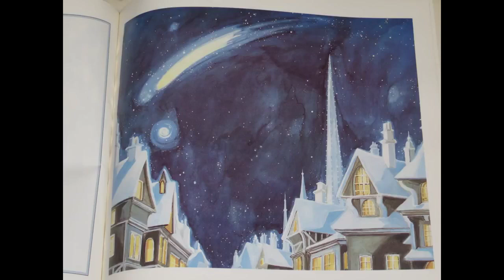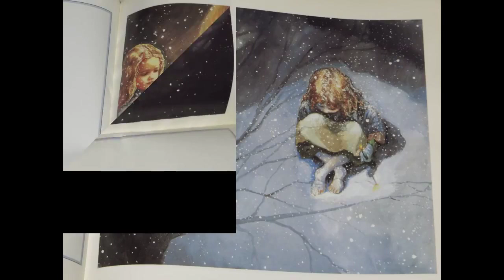"The Little Match Girl" Audio Book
I narrate a holiday classic about a young child from a poor family who is sent on the streets to sell matches. All original illustrations are copyrighted property of Rachel Isadora Turner, 1987.